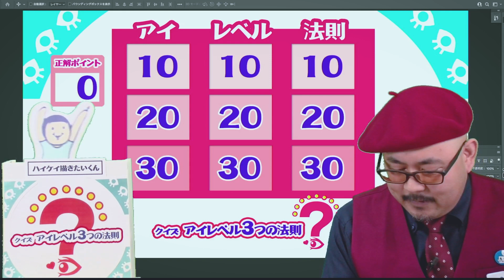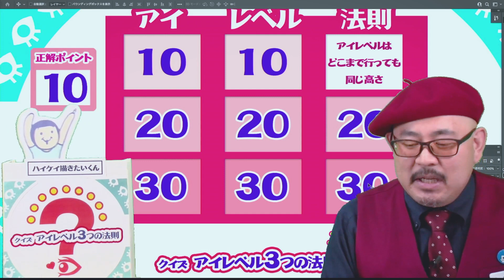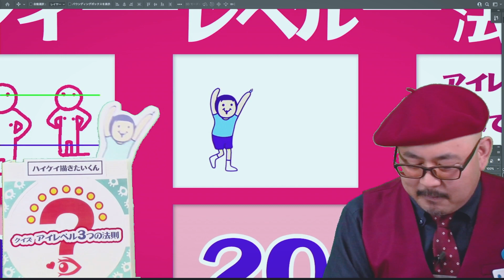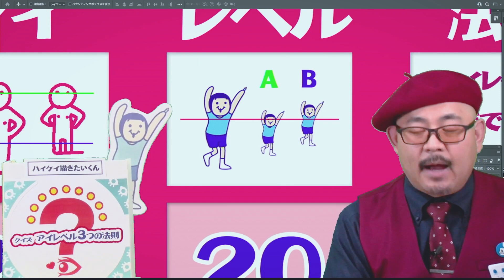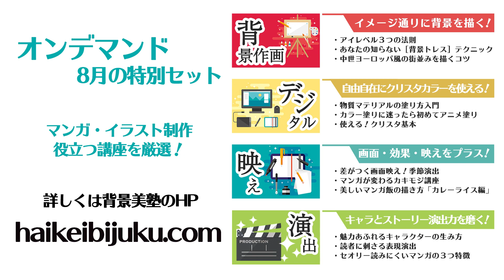【クイズ】正解できる？アイレベルについて！遊びながらアイレベルを知ろう！／パースやアイレベル・漫画 背景の描き方 ～原宿の漫画教室～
「アイレベルクイズ」が登場！背景かきたい君シリーズ化！？
MAEDAXのオンデマンド配信講座
「アイレベル３つの法則」からアイレベルにまつわるクイズを出題！

今回はレベル１！全問正解なるか？
遊びながら正解を学んでみよう！
背景かきたい君と一緒に考えて答えてみてください✨

漫画を描く人、絵を描く人は見逃せない！
プロが教える、絵の描き方、やり方を大公開！
MAEDAXが漫画や背景の悩みを何でもお伺いします💪

漫画についての質問＆感想、是非！
YouTubeコメントお待ちしてます！

あなたの漫画のクオリティアップを！ 背景の描き方 を分かりやすく！